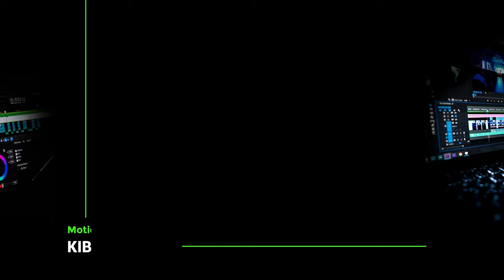Phases in Marriage || Part 5 || Naked & Not Ashamed Show